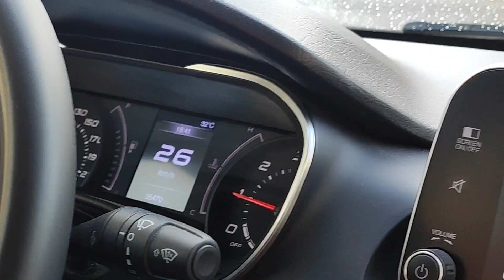ВЕСЬ ДЕНЬ В ДЕЛАХ. влог Школа, базар, магазин, мангал и гости